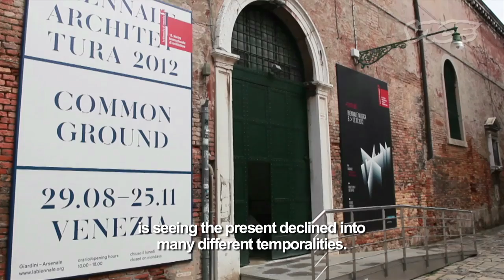Italy's Most Important Art Fair: The Venice Biennale (Part 3/3)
Every two years since 1895, Venice has hosted the most important contemporary art exhibition in the world. Over a period of six months, the Biennale welcomes over 375,000 visitors and raises millions of Euros in sponsorships. In 2013, 88 nations were represented.

But while everyone was talking about the art at the Biennale, we went to Venice few months before the official opening to meet artists, curators, and producers, and to understand how such a massive art event is made, as well as its impact on the city and its citizens.